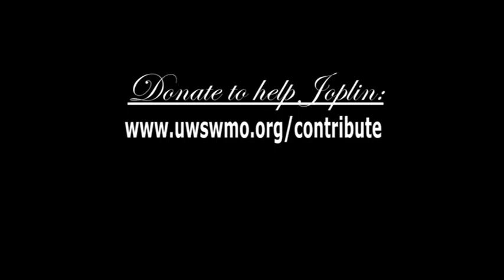Joplin Tornado in 3D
As the news cycle moves on, please do not forget the people of Joplin, MO. Joplin is the heart of the 4 state area and no donation is too small. You can help by donating to the United Way of Southwest Missouri and Southeast Kansas (be sure to designate for tornado) here:
You may also contribute to 'Rebuild Joplin':
I have taken some of the photos of Joplin and turned them in to 3D. It's a different emotional experience to see it in this way. It's set to an instrumental cover of Coldplay's 'The Scientist', by 'iLoveMyPiano73'.
I am from the Joplin/Pittsburg area and want to help from afar. Pass this video around and please give. Even if all you can give is sharing this with your friends on facebook. --Angela Moriconi